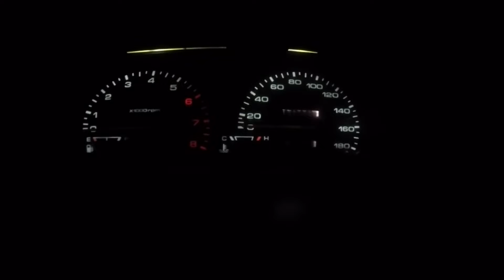LED Maliwanag ang buhay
wala ako magawa ahahaha. LED muna tayo